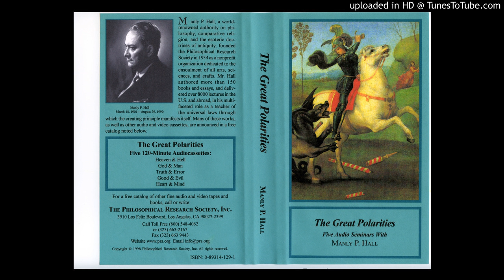5B - Heart & Mind -- The Great Polarities -- Manly P Hall